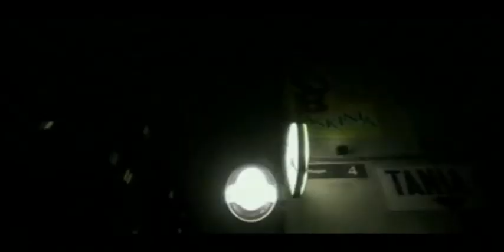Pono feat. Fu, Jędker - Tabu - temat zakazany/Spróbuj [HQ Audio]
Klip promujący album "Hołd"
2002 Prosto